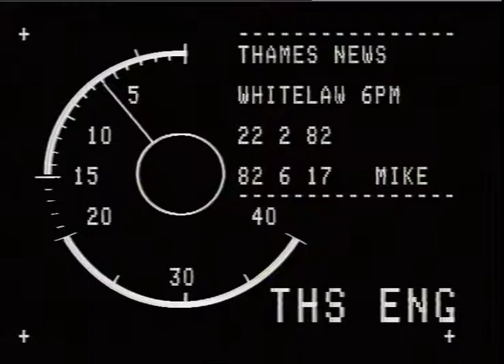TN-82-006-017 | Thames News Archive Footage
HACKNEY